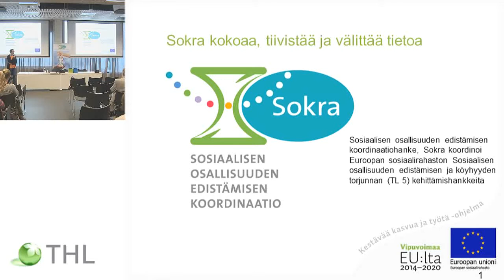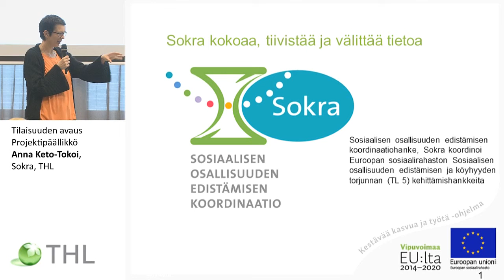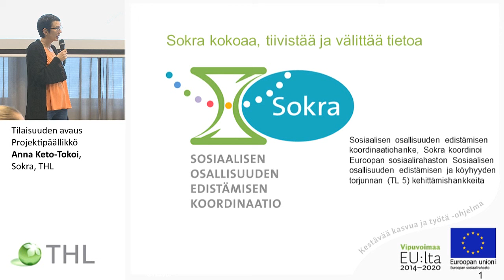Tilaisuuden avaus Projektipäällikkö Anna Keto-Tokoi, Sokra, THL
SOKRA seminaari
Lainsäädännöstä tukea osallisuuteen?